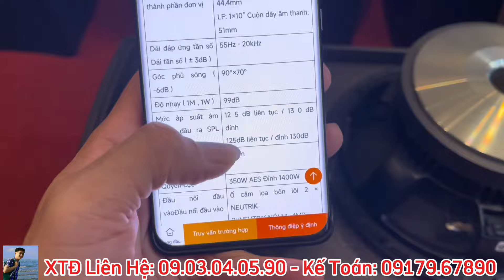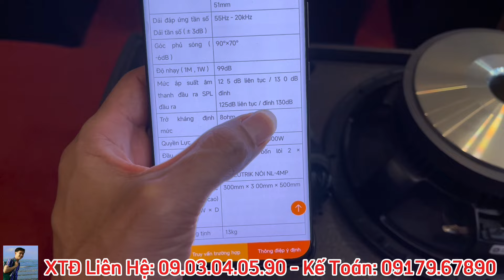Có tiền cứ Driver RCF xịn Made in: ITALY🇮🇹 - LDH TR10 như này mà dùng các bác ạ!...